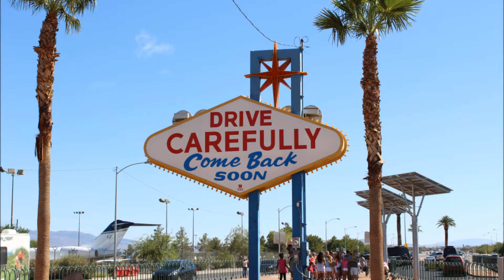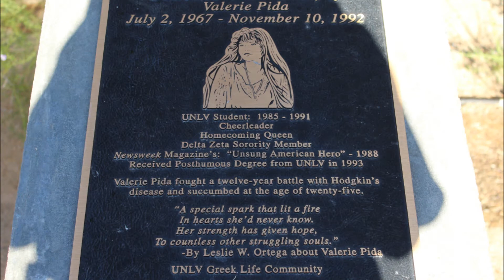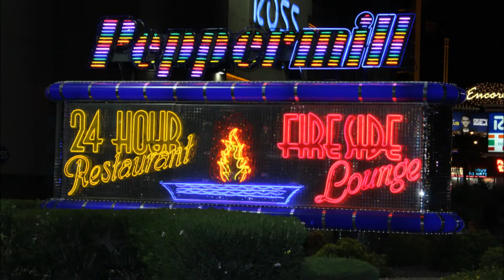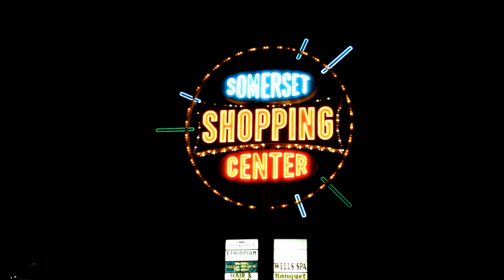Canon EOS Rebel t5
These are some random test photos I have taken yesterday with the new camera. Great camera with great night shots, video and crisp clear pictures. Has the camera in automatic adjustment mode on most of these shots and was quite impressed. Although I did not include the picture in this video, I shook the camera quite violently and there was only a slight blur, so the stabilizer is great. The close ups are great too.